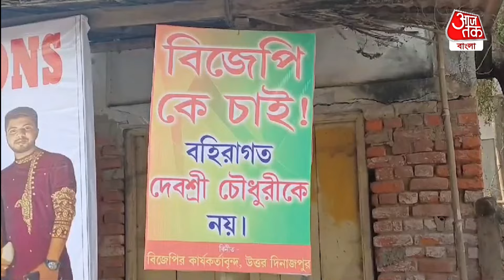Breaking News: ভেতরে ঝগড়া, 'বহিরাগত' দেবশ্রী চৌধুরীর বদলে রায়গঞ্জে BJP-র কে? Debasree Chaudhuri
এবার সরাসরি রায়গঞ্জের সাংসদ দেবশ্রী চৌধুরীর বিরুদ্ধে পোস্টার উত্তর দিনাজপুর জেলার রায়গঞ্জ শহর জুড়ে। যাকে ঘিরে ফের তীব্র চাঞ্চল্য ছড়িয়েছে জেলার রাজনৈতিক মহলে। এবার সরাসরি সাংসদ দেবশ্রী চৌধুরীকে বহিরাগত বলা হয়েছে সেই পোস্টারগুলিতে।  "বিজেপিকে চাই, বহিরাগত দেবশ্রী চৌধুরীকে নয়" বলে উল্লেখ করে বিজেপিরই কার্যকর্তাদের তরফে পোস্টার দেওয়া হয়েছে বলে উল্লেখ করা হয়েছে। শহরের বিভিন্ন এলাকায় এই পোস্টারে কার্যত ছেয়ে গিয়েছে। ইতিমধ্যেই বিজেপির প্রাক্তন জেলা সভাপতি বিশ্বজিৎ লাহিড়ি, বহিরাগত নয় ভূমিপুত্র প্রার্থীর দাবিতে রায়গঞ্জ শহরে দন্ডিযাত্রা করেছেন।